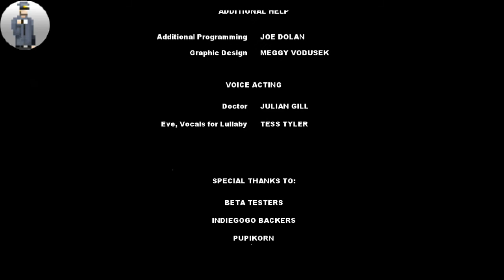Let's Play- Uncanny Valley Ep 2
Hey everyone, in ep2 things, escalate quickly. I learn that multiple play through safe not only encouraged but required if you want to learn anything about the story.